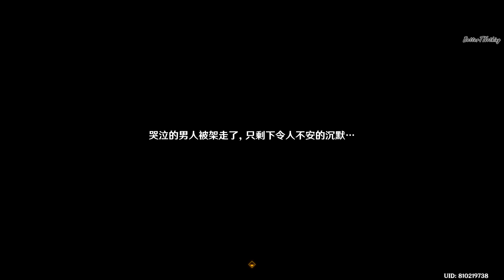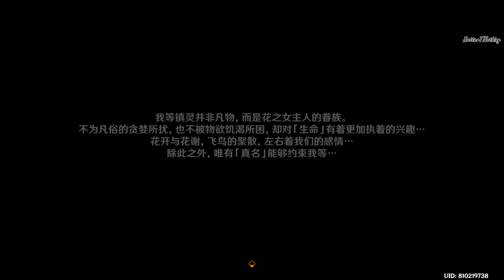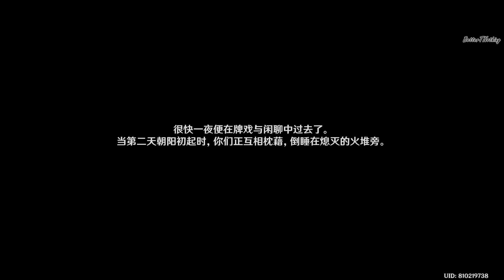【原神】须弥千壑沙地引导任务《比勒琪丝的哀歌》任务剧情流程与攻略上篇《智慧筑屋，凿成七柱》《流沙如泪的神殿》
🍎沐兒是马来西亚人喔！

🍎直播的電腦配置？💻
🔈INTEL CORE I7-12700F
🔈ASROCK Z690 PG RIPTIDE
🔈CORSAIR VENGEANCE RGB PRO DDR4 32GB
🔈XPG GAMMIX S70 BLADE / PCIE GEN4x4 / 1TB
🔈COLORFUL GEFORCE RTX3080 NB 10G LHR-V
🔈LIANLI LANCOOL 205 MESH / BLACK / ATX
🔈MSI OPTIX MAG281URF / 27.9" 3840x2160@144HZ UHD

⏱时间轴
00:00 | 跟跑须知
00:19 | 智慧筑屋 凿成七柱
06:44 | 流沙如泪的神殿

composed by @HOYO-MiX

🎵片头尾曲: Banjo Short - Audionautix
Audionautix的Banjo Short根据知识共享署名 4.0许可授权用户使用。